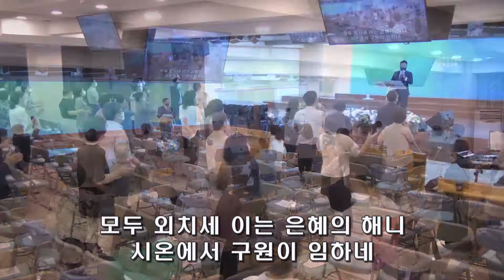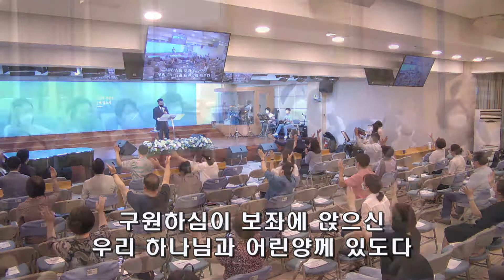[수원온누리워십] 주 없이 살 수 없네 | 지금은 엘리야 때 처럼 | 우리 보좌앞에 모였네 | 마라나타 - 임노완 전도사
[수원온누리워십] 2021년 6월 27일 일요주일 3부예배
인도자 : 임노완 전도사

*SONG LIST*
1.주 없이 살 수 없네
2.지금은 엘리야 때 처럼
3.우리 보좌 앞에 모였네
4.마라나타

*Time Stamp*
0:00​​​​ 주 없이 살 수 없네
3:19 지금은 엘리야 때 처럼
6:42 우리 보좌앞에 모였네
9:03 마라나타